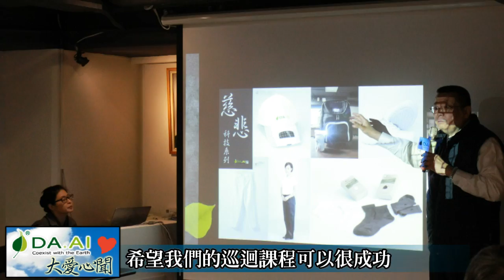板橋大愛媽媽蒞臨